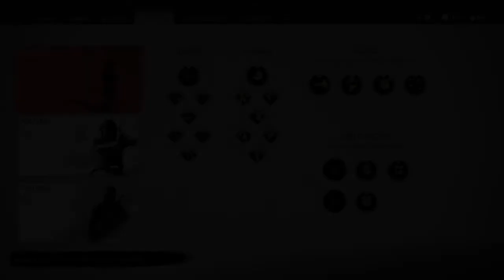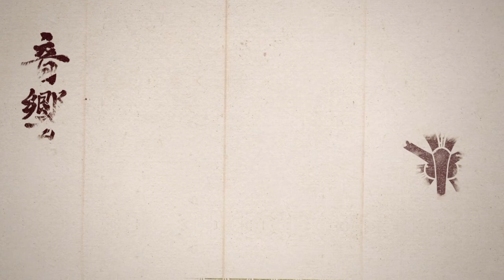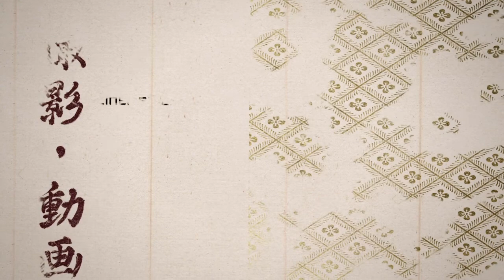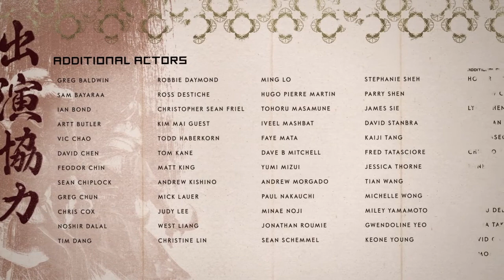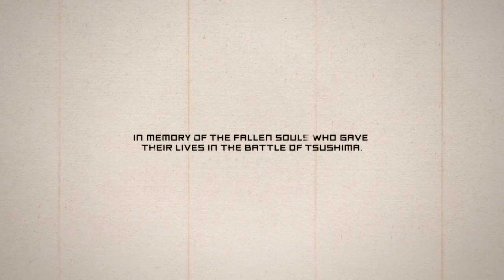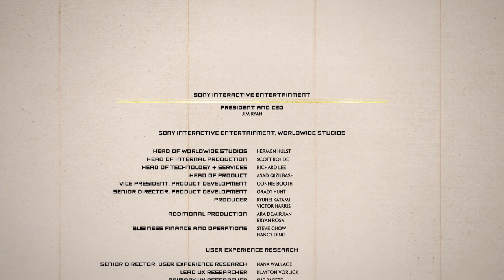El fin de la tradición